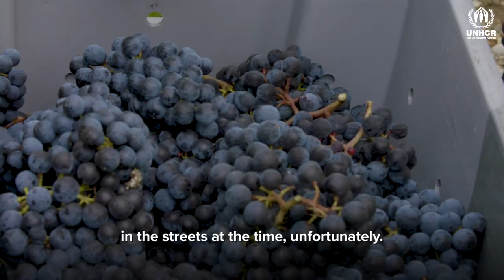Refugees pitch in at France’s famed Bordeaux vineyards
A leading French winemaker has joined forces with an association of former rugby professionals to offer seasonal jobs and training to refugees in the wine industry.